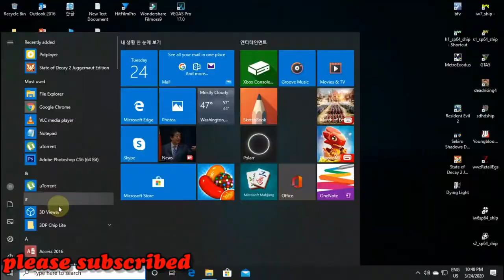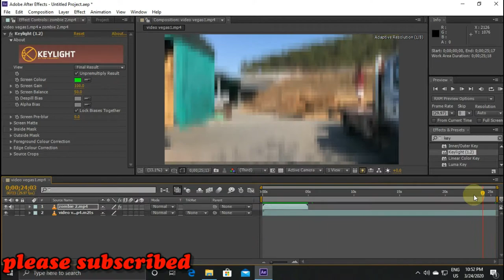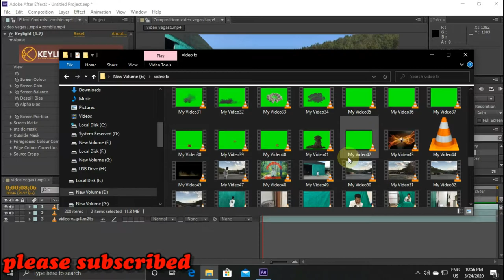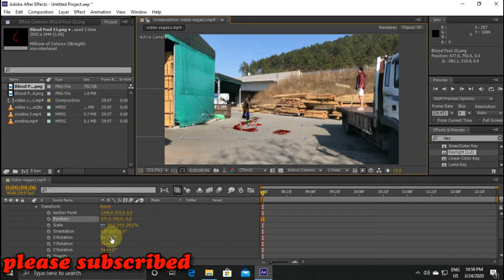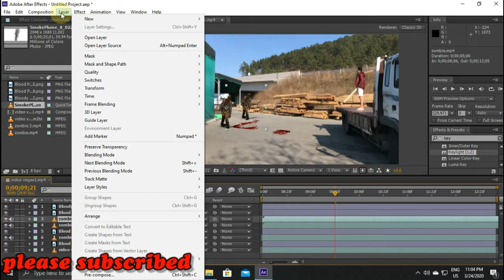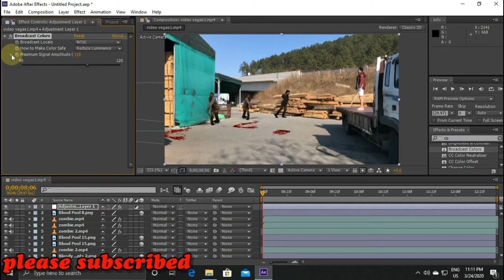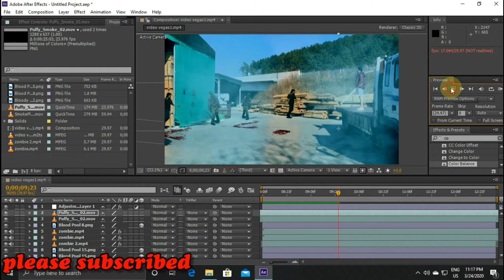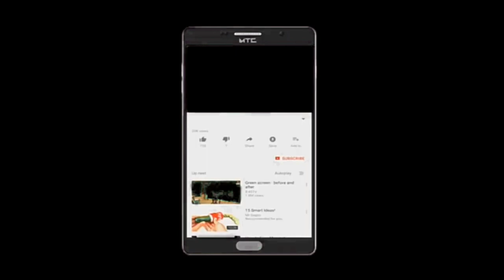how to adobe after effects cs6 tutorial remove green screen